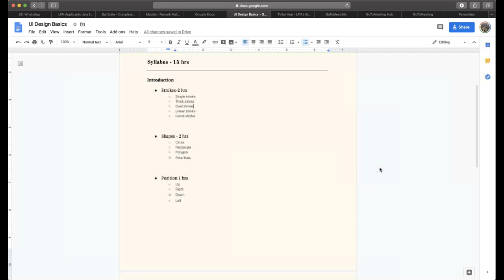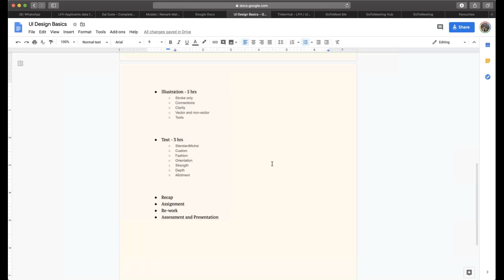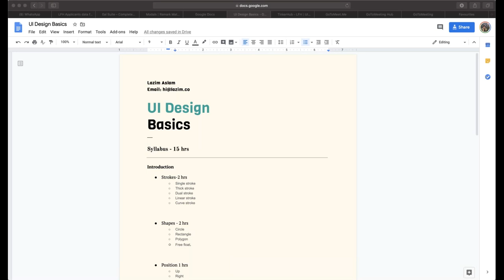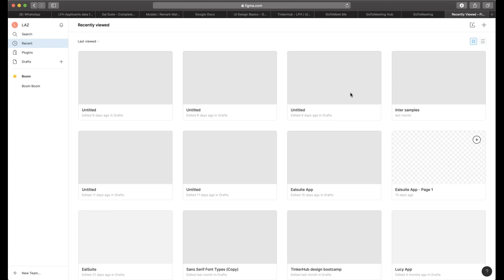Learn from home - UI/UX Session 2 - Lazim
TinkerHub's learn form home UI/UX track session 2 by Lazim